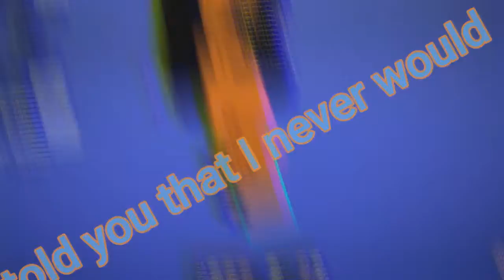Stay | A Block Clutch Montage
Thumbnail by : KofiStar
Recorder : OBS Studios
Server Ip :- mlgrush.net Tags (Ignore them XD):
I'll
Star peace out !! Bye!